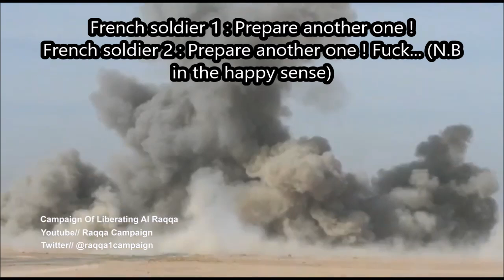The Epic moment French Special Forces destroy an ISIS kamikaze car near Raqqa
This video happened in November 2016, showing French special forces destroying an ISIS kamikaze car near Raqqa. They first fire a MILAN missile (light one) that misses,  then a Javelin that hits its target.